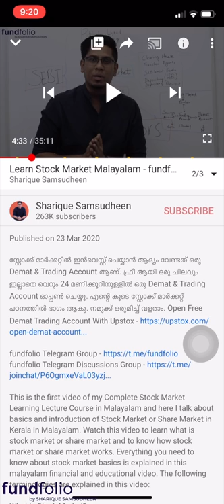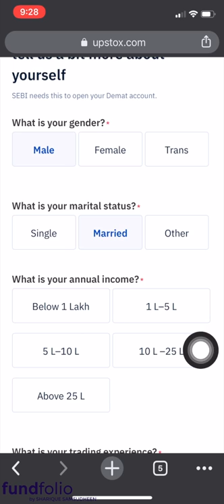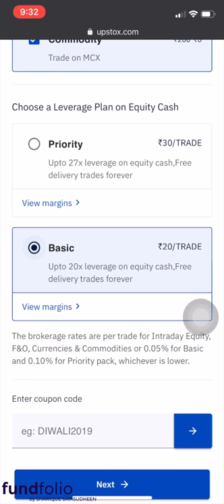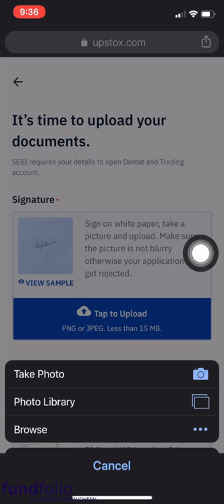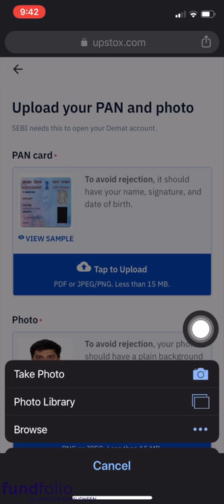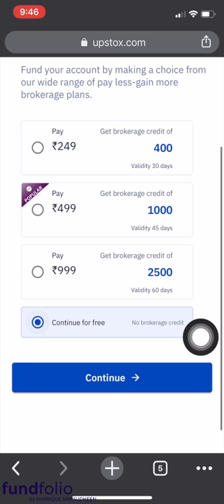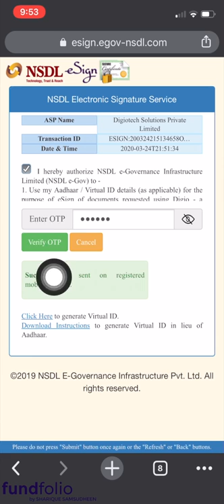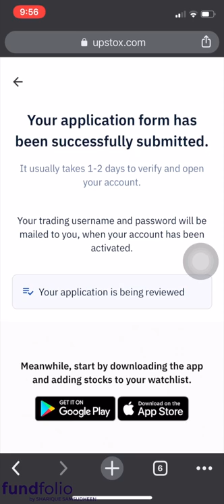How to Open Free Demat Account? Live Demo in Upstox | Learn Share Market Malayalam | Ep 3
സ്റ്റോക്ക് മാർക്കറ്റിൽ ഇൻവെസ്റ്റ് ചെയ്യാൻ ആദ്യം വേണ്ടത് ഒരു Demat & Trading Account ആണ്. ഫ്രീ ആയി ഒരു ചിലവും ഇല്ലാതെ വെറും 24 മണിക്കൂറിനുള്ളിൽ ഒരു Demat & Trading Account ഓപ്പൺ ചെയ്യൂ. എന്റെ കൂടെ സ്റ്റോക്ക് മാർക്കറ്റ് പഠനത്തിൽ ഭാഗം ആകു. നമുക്ക് ഒരുമിച്ച് വളരാം. Open Free Demat Trading Account With Upstox

Welcome to fundfolio! This is the third video of my Complete Stock Market Learning Lecture Course in Malayalam and here I talk about how you can open a free demat and trading account with India's fastest growing broker - Upstox. I show full live demo of how to open a demat account for investments in stock market. Everything you need to know about demat account opening is explained in this malayalam financial and educational video. The following are explained in this video:

Demat Account
Trading Account
Why Upstox?
How to Open Live Demo